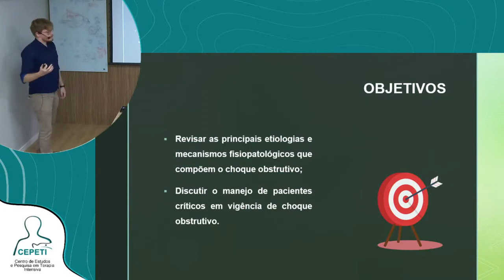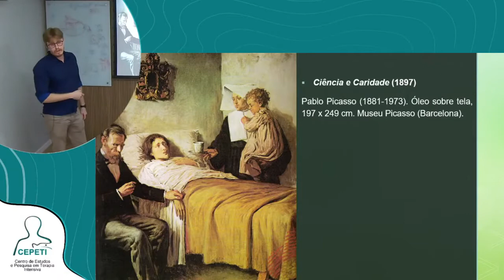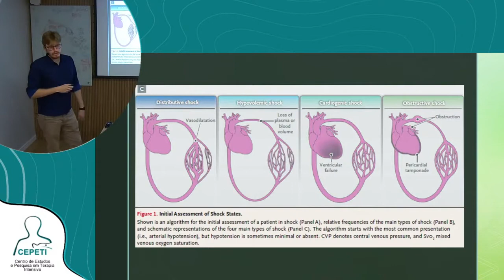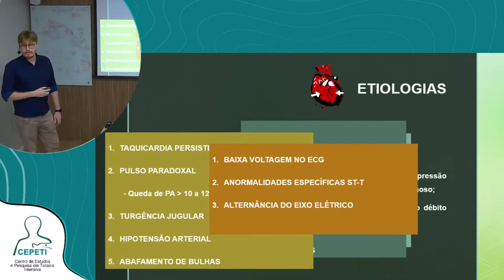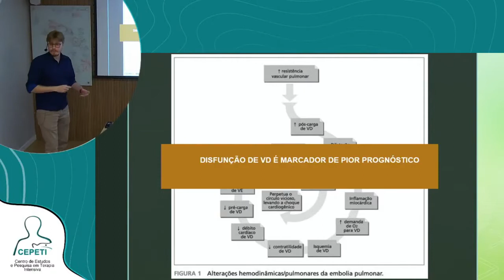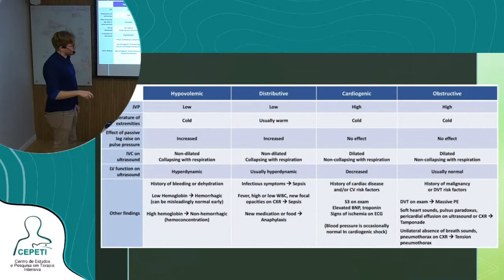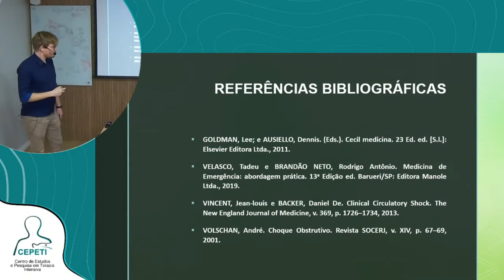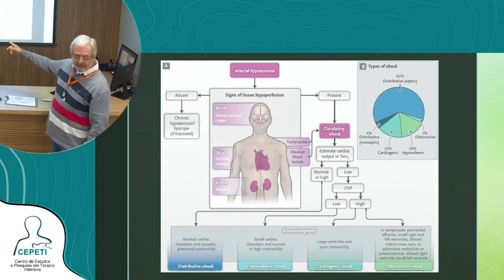Choque Obstrutivo - Dr. Vinicius Hollas - 28/04/2021